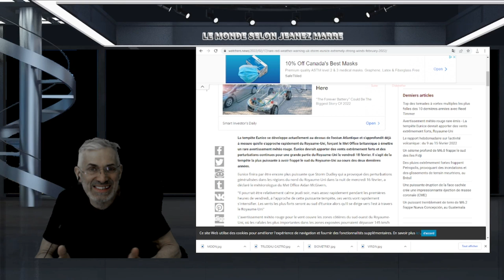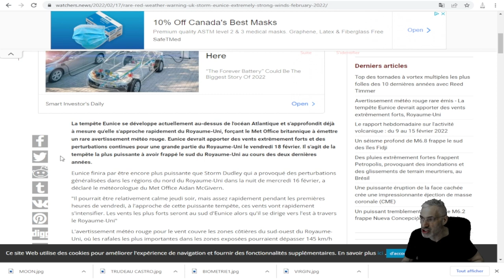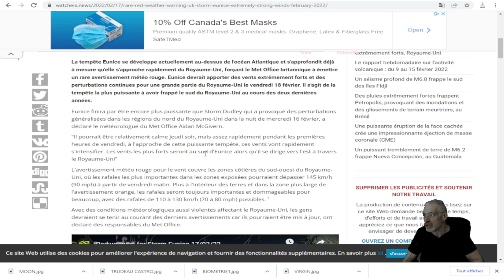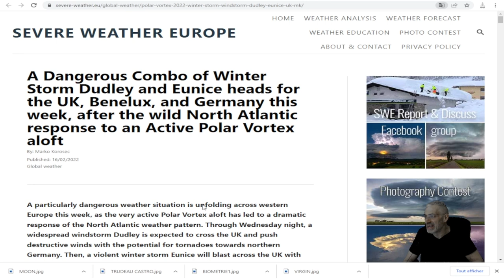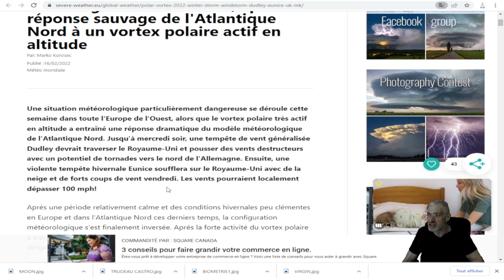Avertissement météo rouge La tempête Eunice devrait apporter des vents extrêmement forts,Royaume-Uni